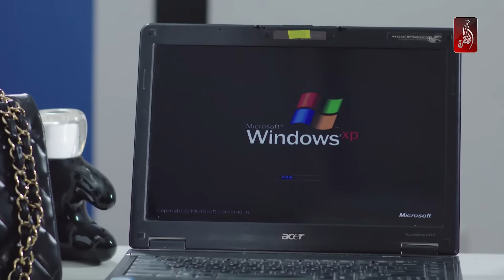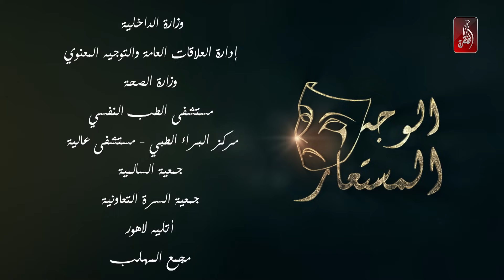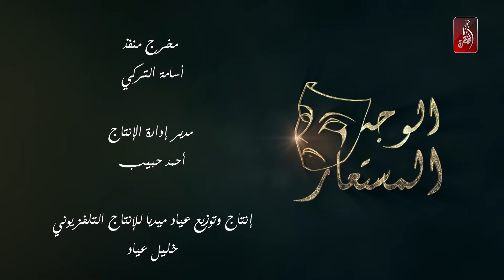مسلسل الوجه المستعار | الحلقة 16